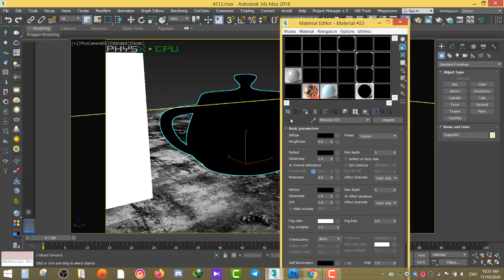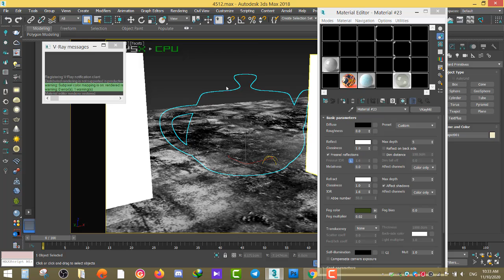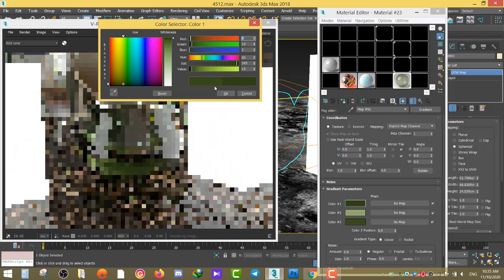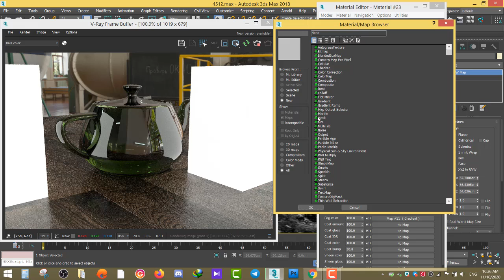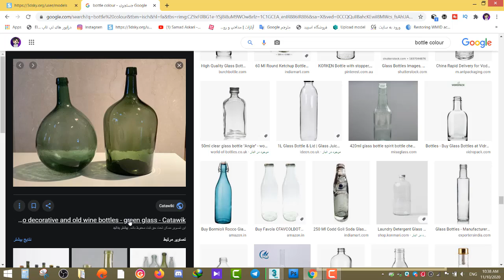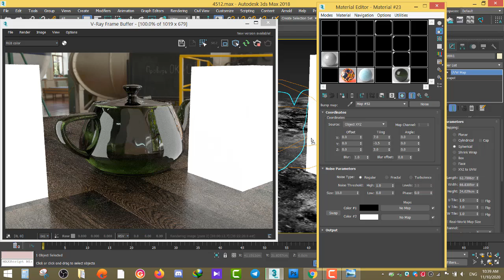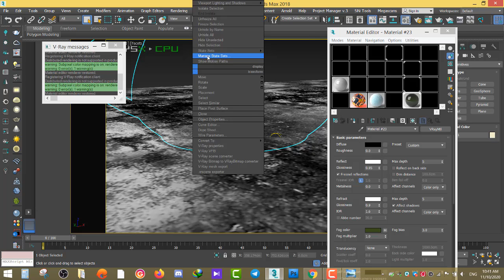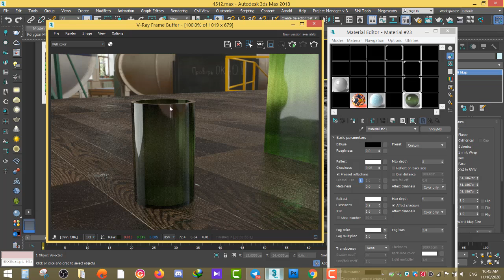3dsmax tutorial: make glass material using vray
Hi, my name is samad askari. in this channel you will learn how to make realistic and  unique Vray materials & 3d Models in 3Ds max and use it in your own projects. Don't
Share your videos with your friends. playlist my chanel